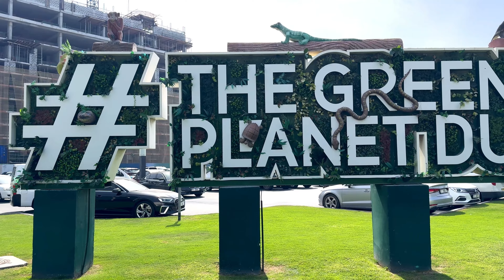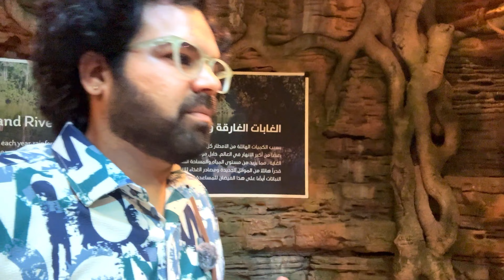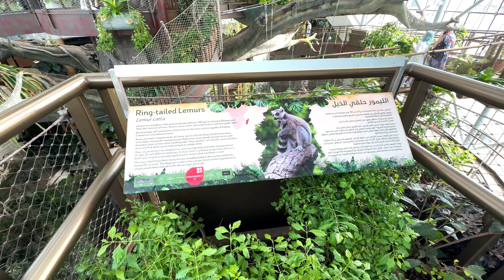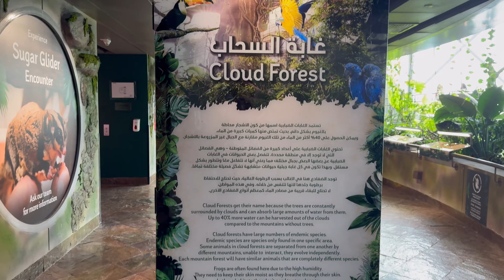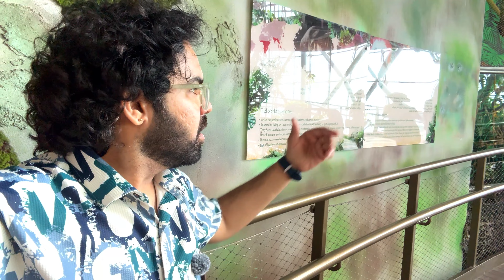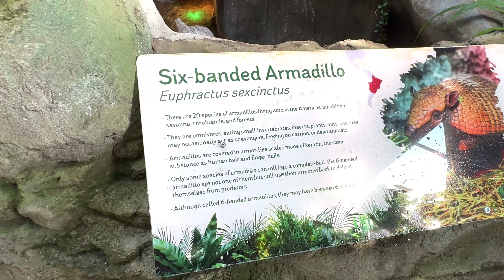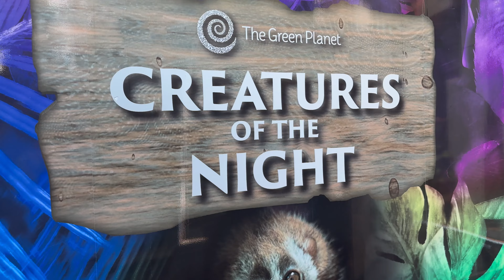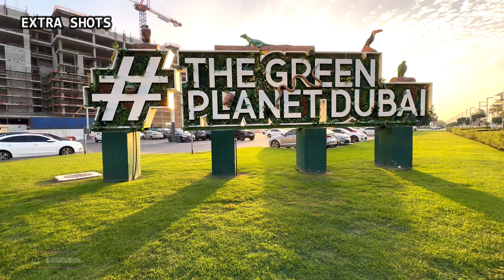DUBAI 2024 | WORLD'S ONLY RAIN FOREST IN DESERT | GREEN PLANET DUBAI | DUBAI COMPLETE GUIDE 2024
The Green Planet Dubai

"Embark on a mesmerizing journey through The Green Planet Dubai, where nature and innovation converge to create an unparalleled experience. As a video creator, I am thrilled to unveil this immersive sanctuary nestled in the heart of the bustling city. Join me as we explore the lush rainforest within a striking bio-dome, teeming with life from all corners of the globe.

From towering trees to exotic wildlife, every corner of The Green Planet Dubai is a testament to the beauty and diversity of our natural world. Through captivating visuals and insightful narration, this video offers a glimpse into the intricate ecosystems thriving within this urban oasis. Discover the secrets of the rainforest canopy, witness fascinating animal encounters, and immerse yourself in the sights and sounds of this tropical paradise.